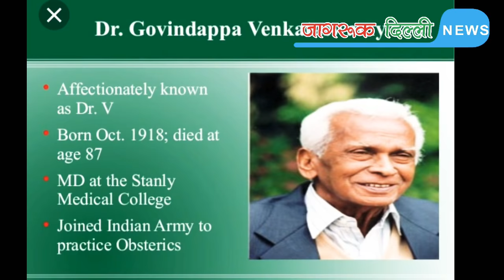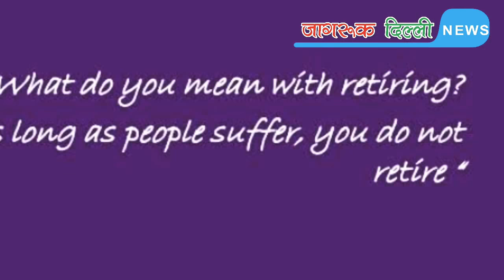Who is the man in the Google Doodle ? Dr.